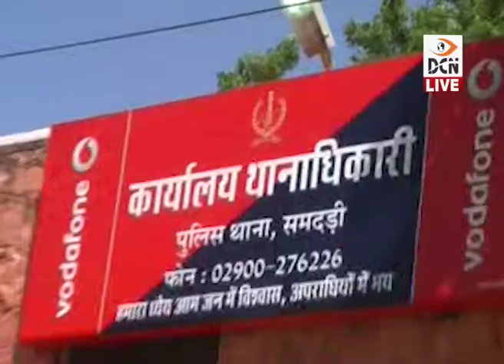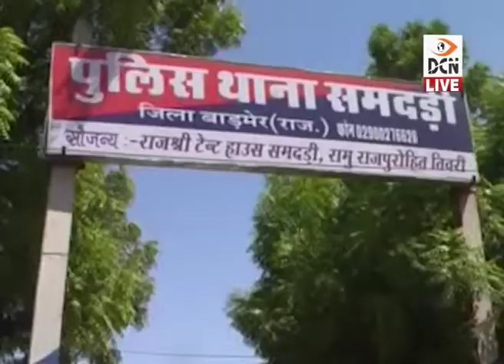DCN LIVE - समदड़ी में मंदिर और दो मकानों में चोरी की वारदात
- समदड़ी में मंदिर और दो मकानों में चोरी की वारदात